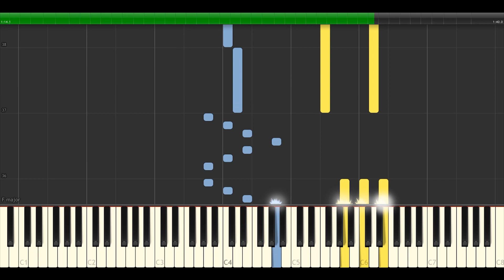Nevermore (Queen) | Piano Tutorial + MIDI 🎵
Nevermore
Composer: Freddie Mercury
Queen
Album: Queen II (1974)